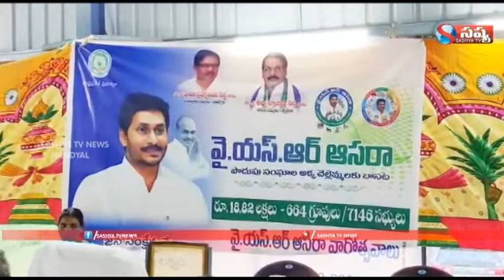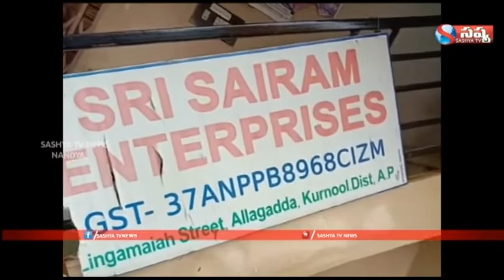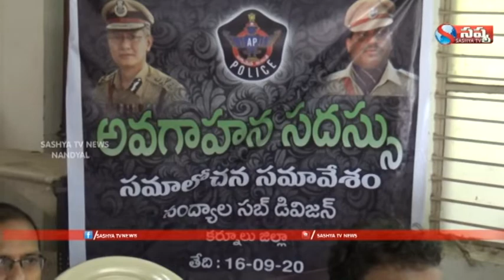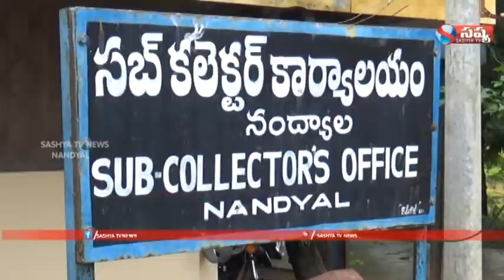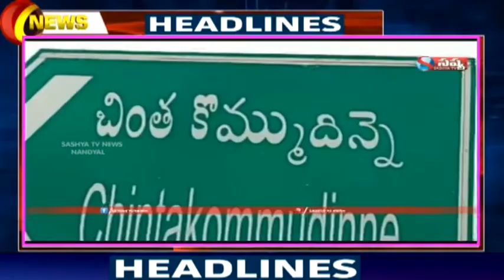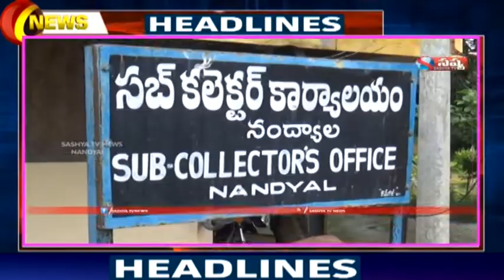SASHYA TV NEWS // 16-09-2020 // NANDYAL LOCAL